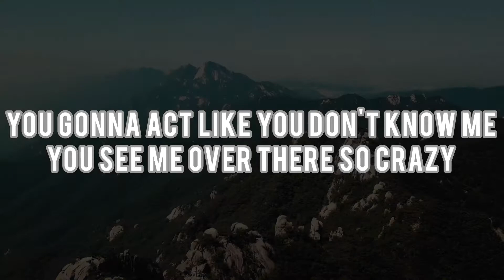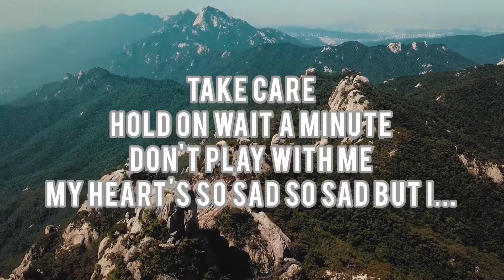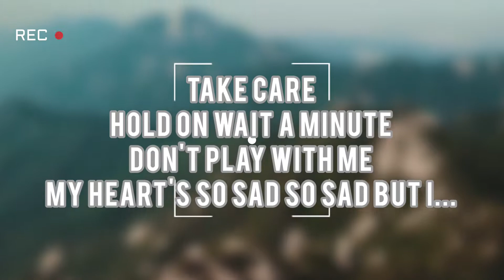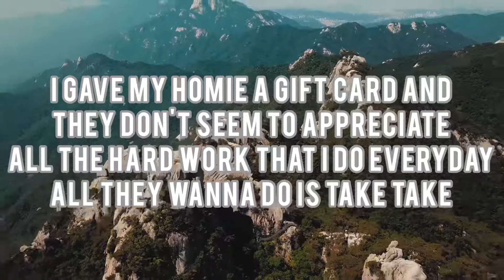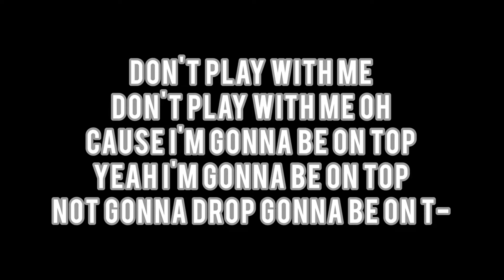ON TOP (Official Lyric Video)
Don’t make me feel like I’m nothing Music rap #2022￼